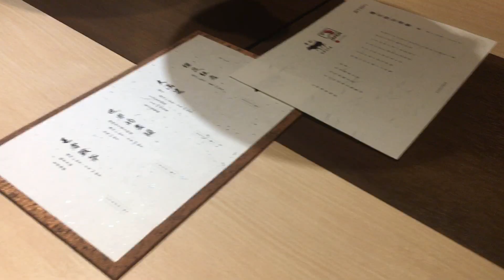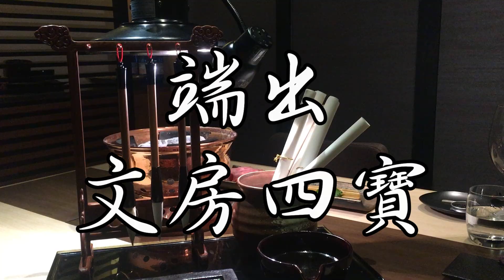樂軒和牛10道開箱，頂級享受多種吃法｜YENYEN旅遊【台中旅遊VLOG】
ღ Instagram @yenyendaily

飯店資訊：林酒店
(最早可辦理入住的時間: 14:00最晚可辦理退房的時間: 12:00)
推薦指數：★★★★

餐廳資訊：樂軒和牛專門店
地址：台中市南屯區惠文路328號
影片套餐為：世界的盡頭